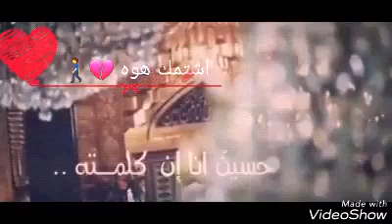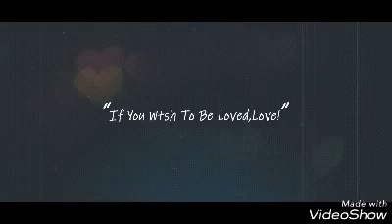اجمل مقطع لباسم 😍 من البلبل الحريه 🥰 الشتراك و🤙 غوالي 💔